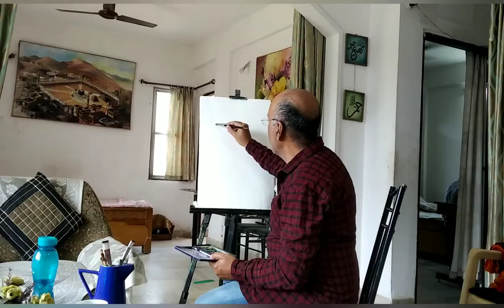Stay at home, Stay safe, Stay healthy - Faisal Mateen